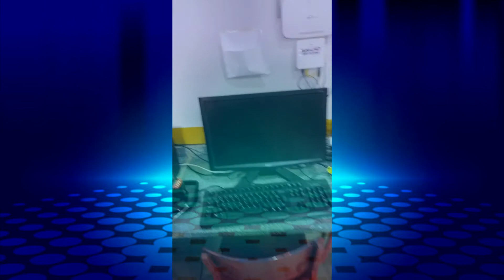COMO FURAR A PAREDE SEM SUJAR O PISO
Olá pessoal, tudo bem? O vídeo de hoje trás um conteúdo diferente do que normalmente produzimos aqui no canal, mas o objetivo é ajudar você. Então assista até o final e valeuuuuu!